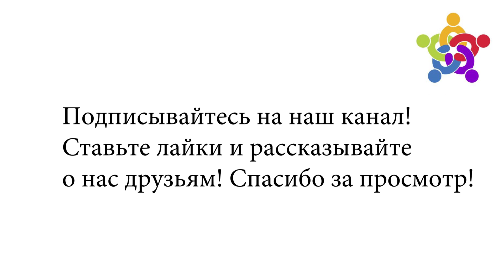Нам подменили ценности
Личное важнее общественного. Нам внушают это последние 30 лет. Честь, достоинство, совесть, справедливость, все эти понятия не имеют никакого значения, важно только личное благосостояние. Интересы государства, интересы народа никого не интересуют. И пока мы не изменим общественные ценности на разумные… ничего не изменится.